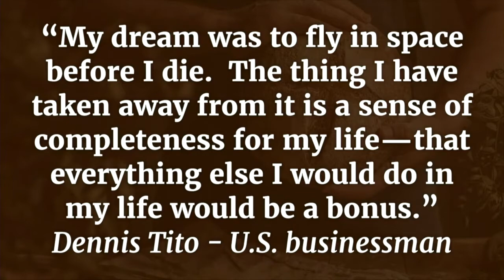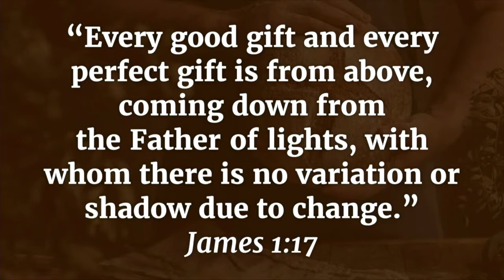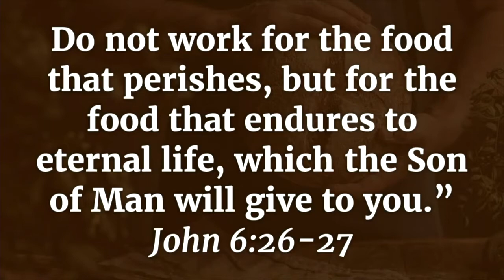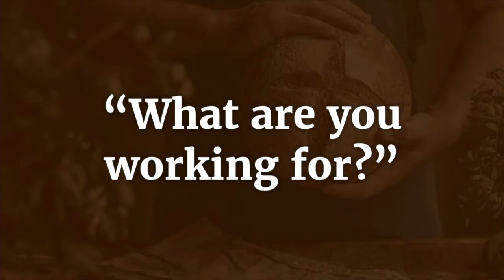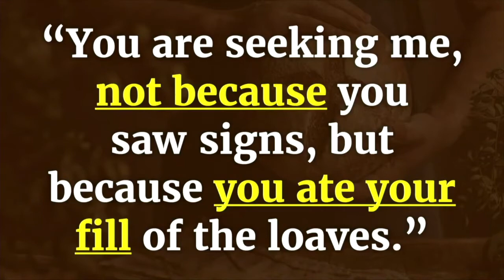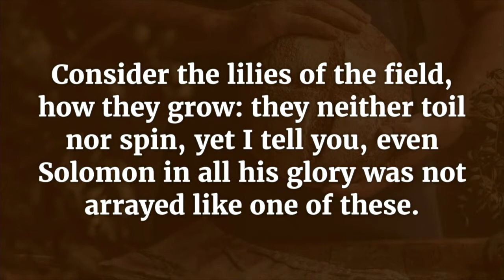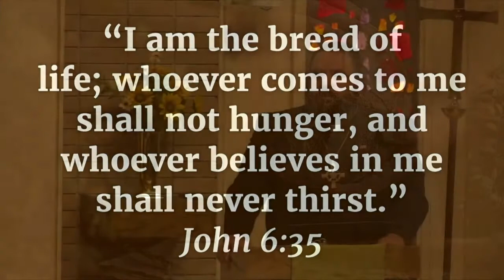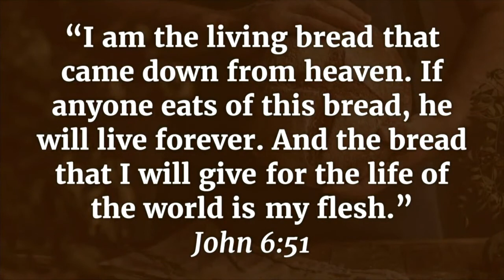Sermon "Satisfied" 080121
Pastor Jay's sermon "Satisfied" covers John 6:22-35.

 Copyright license and permission by CCLI #1234752.